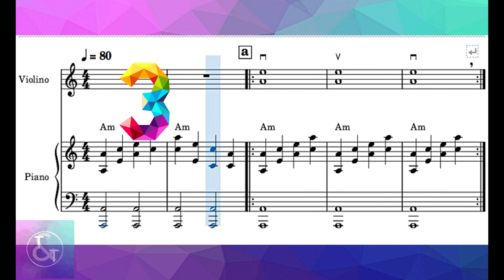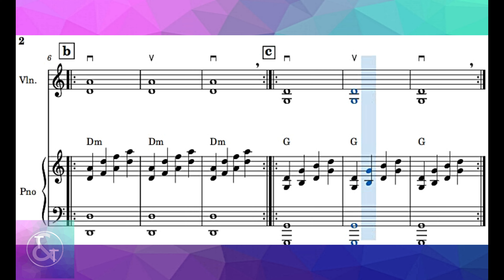LIÇÃO 08 Corda Dupla BICORDE PIANO ACOMPANHAMENTO MÉTODO SCHMOLL VIOLIN CCB Cordas 1MI 2LÁ 3RÉ 4SOL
Piano Acompanhamento - Playback - Piano Accompaniment
CORDAS DUPLAS OU BICORDES : ( MI e LÁ, LÁ e RÉ, RÉ e SOL ) São tocadas duas cordas simultaneamente (ao mesmo tempo)  e são usadas para afinar as cordas do violino.

Piano Accompaniment - Playback - Piano Accompaniment

Para Aulas de Violino Presenciais ou Online, entre em contato

Partitura de Violino para Violino Iniciante
Método de Violino Schmoll CCB
Piano acompanhamento
Piano accompaniment
Técnica de Arco
Technique Bow